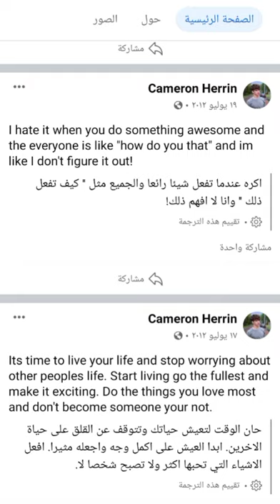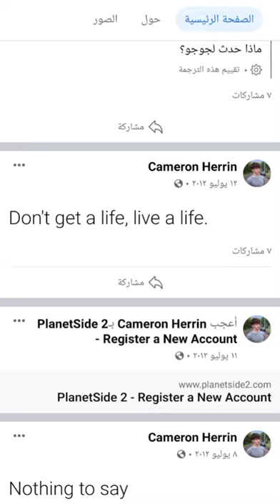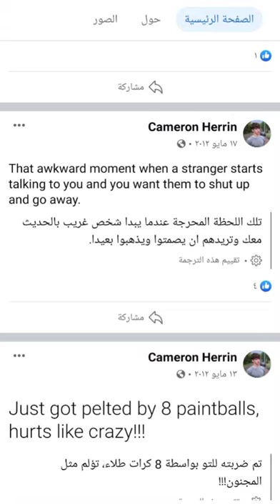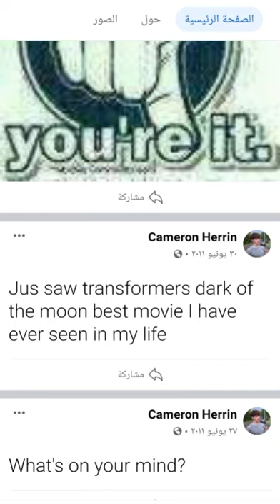ماذا قال شاب امريكي هيرين في حسابه قبل الحادث 😳